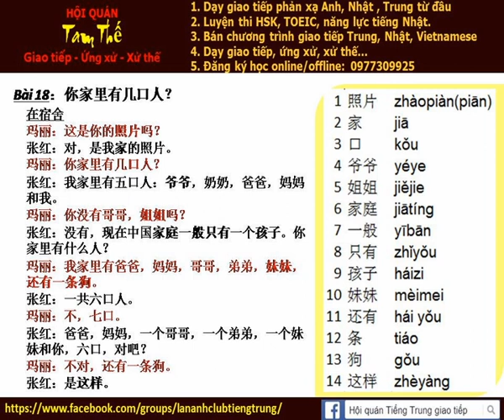Bai 18a Nghe noi phan xa tieng trung giao tiep